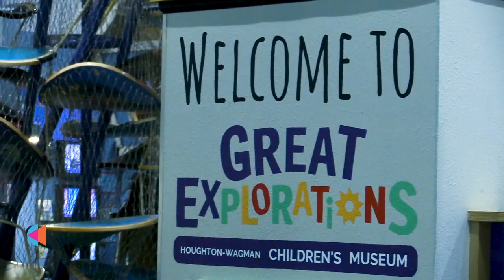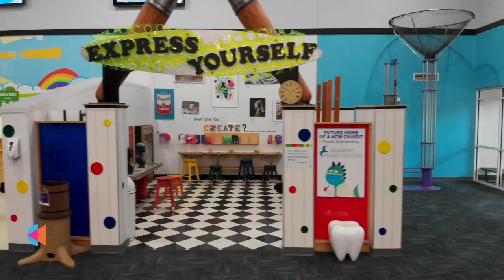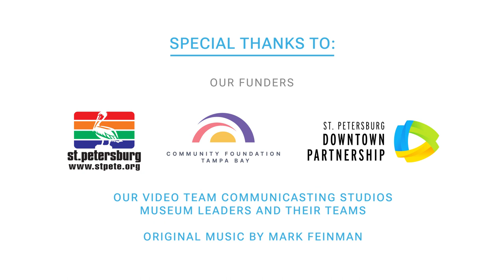Great Explorations Children’s Museum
Great Explorations Children’s Museum is located at 1925 4th St N, St. Petersburg, FL 33704

The City of St. Petersburg is proud to host nine museums within one City of the Arts in St. Petersburg, Florida!

The St. Pete Arts Alliance partnered with museum leaders to create nine museum videos about the St. Pete Museum Experience to brand St. Petersburg as a city of museums!  Each video includes great depth and diversity in the experiences they offer to our community and to visitors.  From Glass to Native American, from Fine Art to Children's...options for every interest and more!

To see a Museum Map and view all the videos,